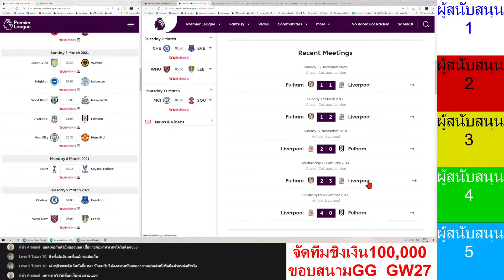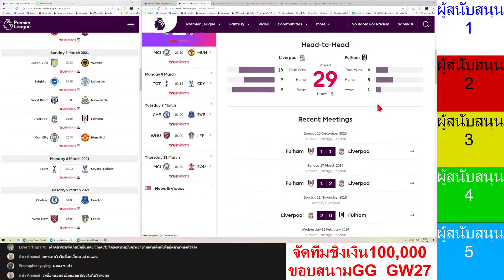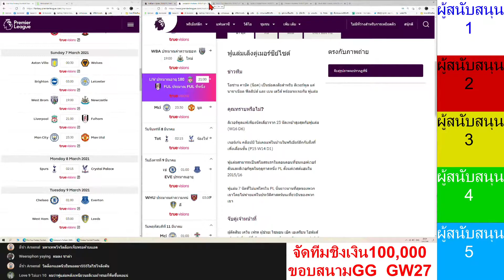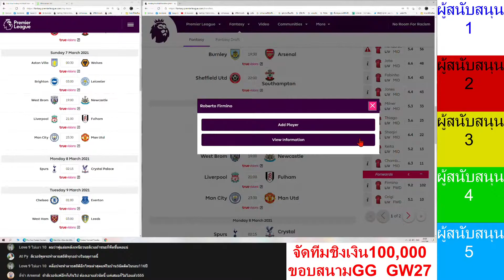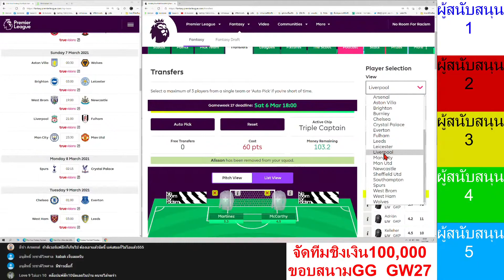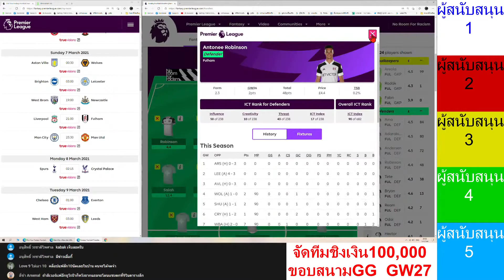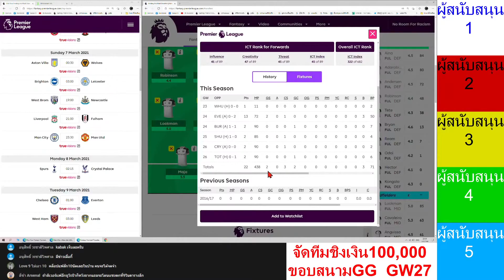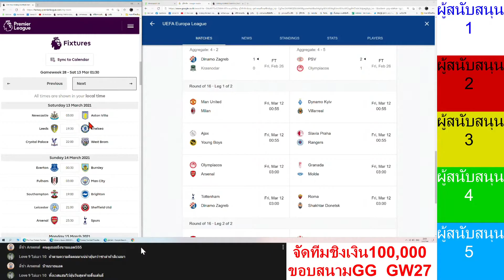GW27 Liverpool VS Fulham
จัดทีมชิงเงิน100,000 ขอบสนามGG  สัปดาห์ที่ 27
ช่องทางในการรับชม
ยูทูป